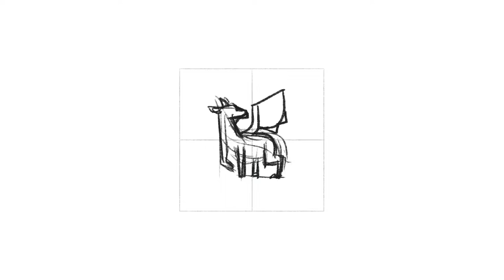Random Creature no.34 | By Anh Do - Anhdodes